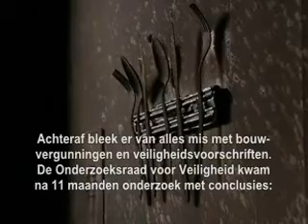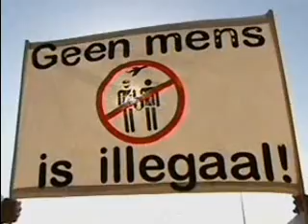27 oktober Schipholbrand (2005)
27 oktober 2005 - "Schipholbrand": een weggegooide peuk veroorzaakt brand in het uitzetcentrum voor 'illegalen' op Schiphol; 11 gekooide mensen komen door verstikking om het leven...